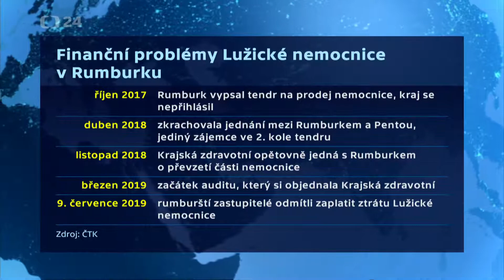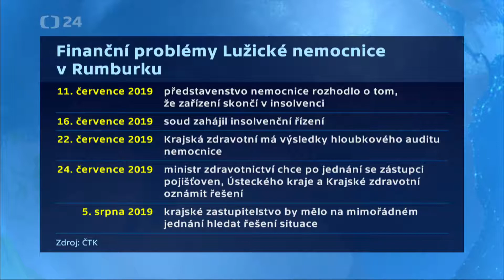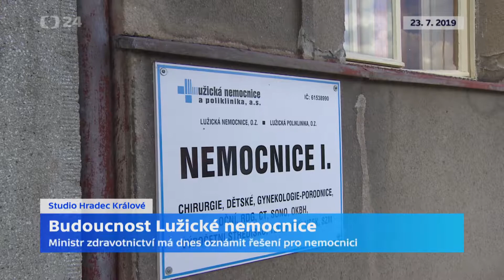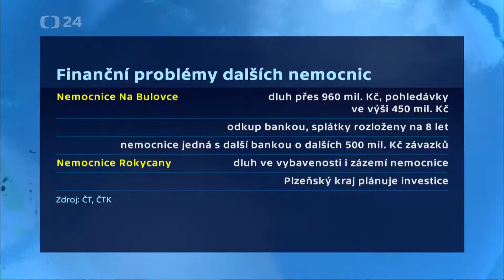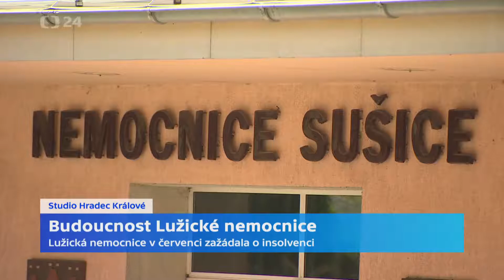KDO PŘEVEZME ZADLUŽENOU LUŽICKOU NEMOCNICI?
JAKÝ BUDE OSUD ZADLUŽENÉ LUŽICKÉ NEMOCNICE V RUMBURKU, převezme ji Ústecký kraj? Nemocnice, která zajišťuje zdravotní péči pro 55 tisíc lidí, požádala o vyhlášení insolvence, dluží až 80 milionů korun.